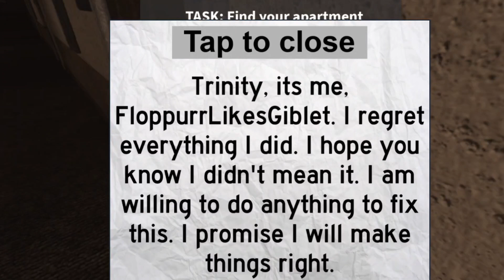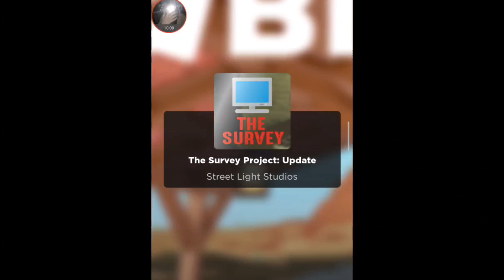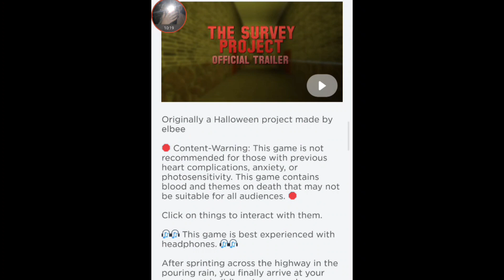Taking The SCARIEST Survey... (Gone South Extremely Fast)